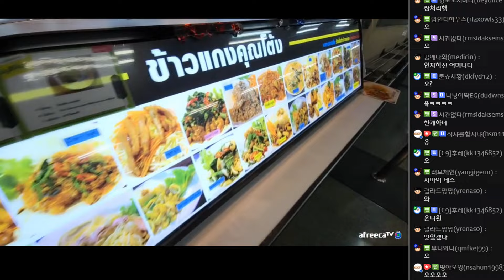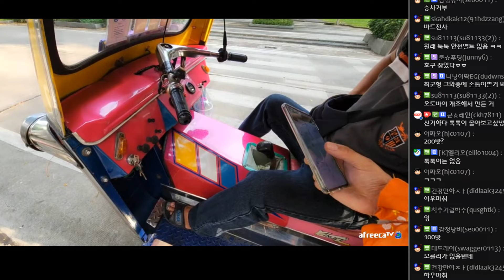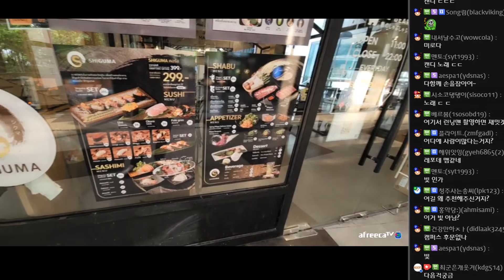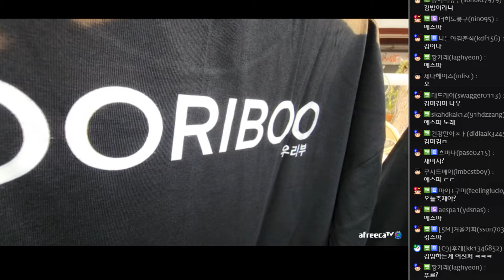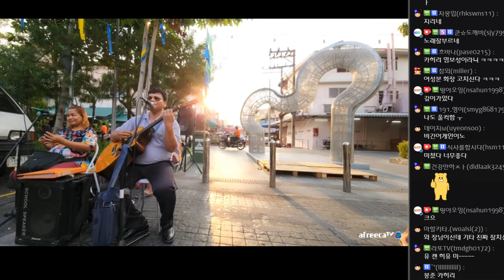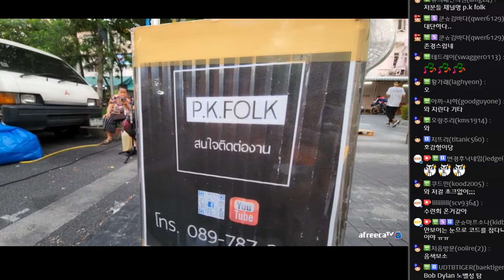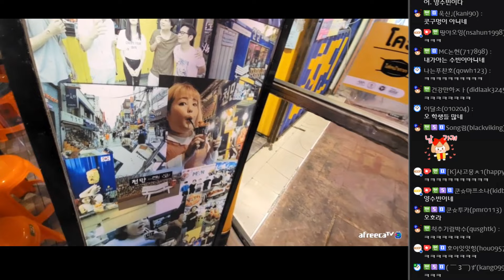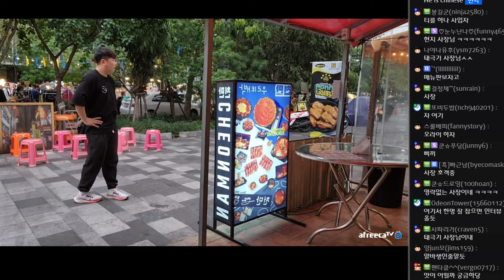너무 아름다운 목소리❤ 너목보에 나와도 되겠다! 220331 [3] - KoonTV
220331

너무 아름다운 목소리❤ 너목보에 나와도 되겠다!

* 이 영상 섬네일에는 우아한형제들에서 제공한 배달의민족 폰트가 적용되어 있습니다.